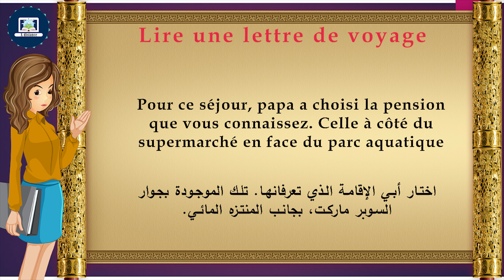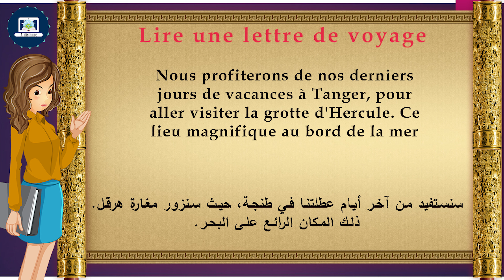Lire une lettre de voyage I Page 26 I Mes apprentissages en Français I 6 AEP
Ecoutez et aidez votre enfant à lire avec la narratrice, le texte ( Lire une lettre de voyage) page 26sur Mes apprentissages en Français, classe de 6AEP .

استمع وساعد إبنك على القراءة مع الراوي ، النص
 Lire une lettre de voyage
الصفحة 26على
Mes apprentissages en Français
المستوى الدراسي
 6AEP